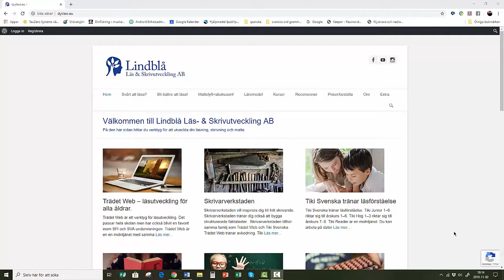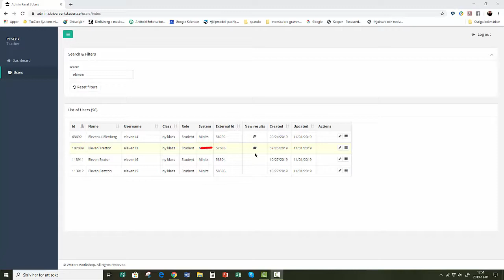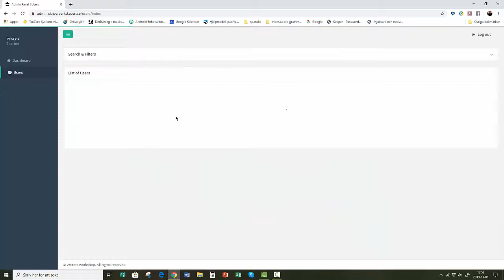Skrivarverkstaden - administration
Den här videon visar hur du ställer in övningar och följer elevernas arbete i Skrivarverkstaden